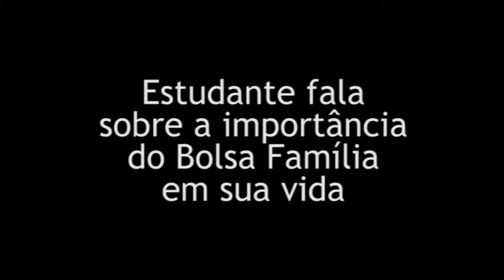[JC] - Bolsa Família - cidades 1